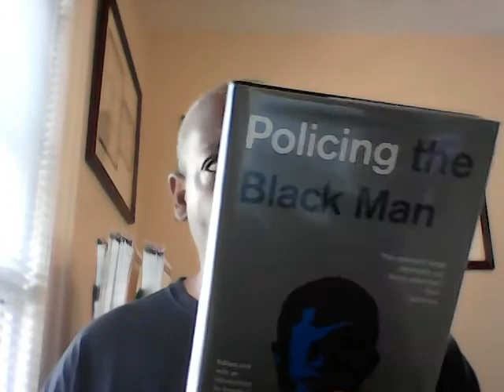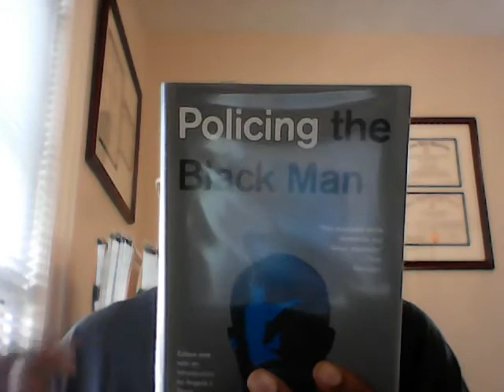Super Predator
VIDEO BOOKS
ORIGINAL STRIPS
Brooklynbrain.substack.com
EDUCATE AND ENTERTAIN
PODCAST
Anchor.fm/timconerson
ORIGINAL GRAPHIC BOOKS
Etsy.com/shop/openfilmhouse
MUSIC RATING SYSTEM
*Sonic Quality / *Voice or Instrument / *Mental Power
MOVIE RATING SYSTEM
*Script / *Acting / *Setting / *Mental Power
DIRECT SUPPORT Send Money Or Non-Perishable Foods To:
Tim Conerson